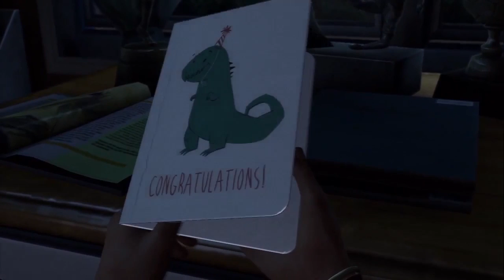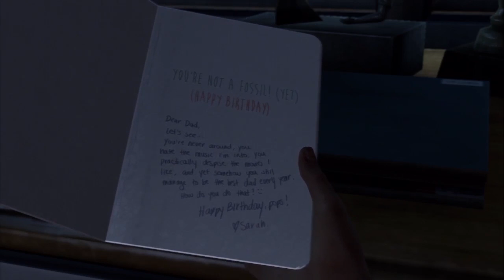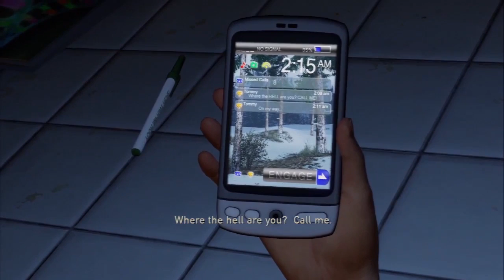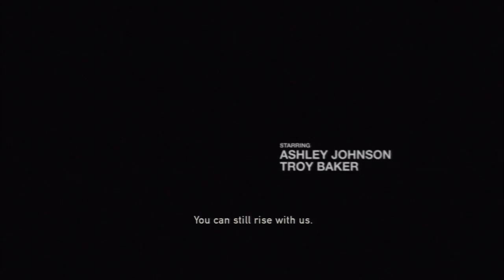"Best Dad Ever" Last of Us - Part 1 - BrantFurred Play